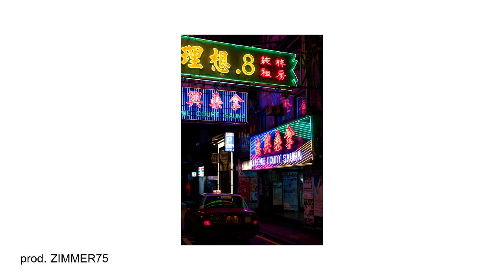G EAZY X LOGIC TYPE BEAT/INSTRUMENTAL 2018 - IT RAINS (prod. ZIMMER75)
Prod. ZIMMER75